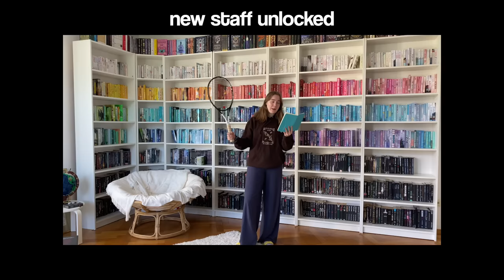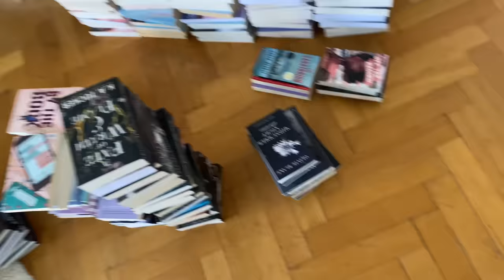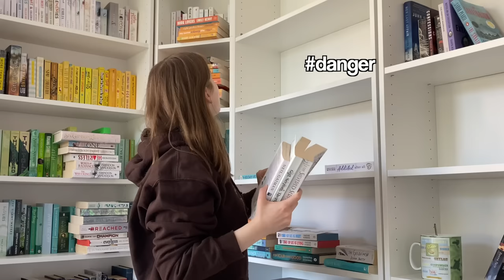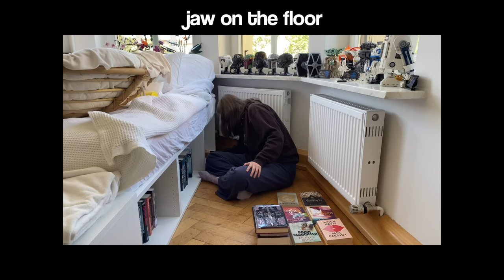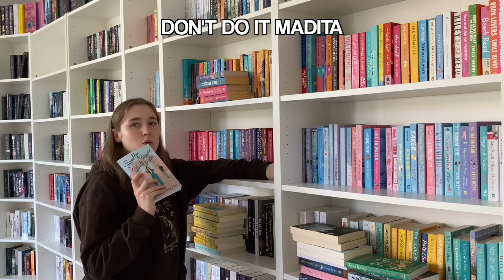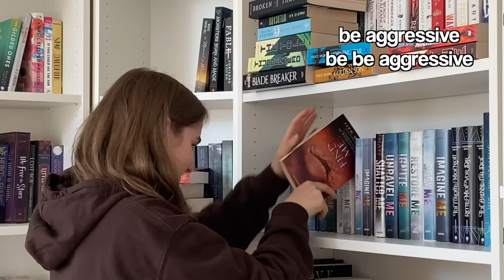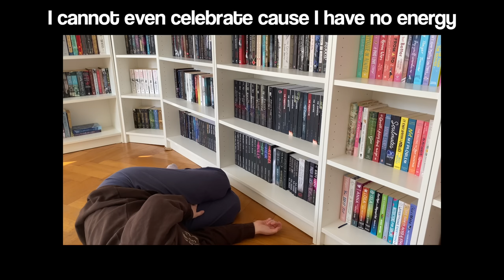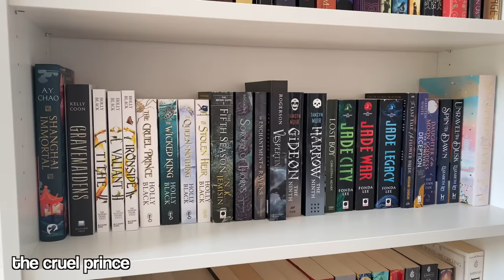organizing my bookshelf for the millionth time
well here we are again... @bookishvee this is your fault...

Happy reading !

socials:
Goodreads: maditales